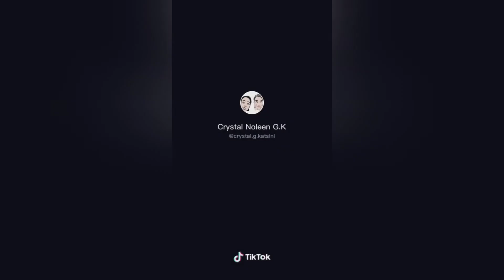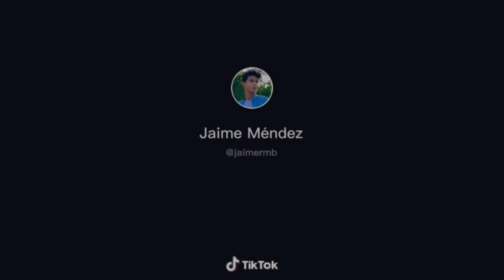Ricky Desktop Banjo Beat TIKTOK COMPILATION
Herkese iyi eğlenceler sizin için en çok izlenen, en çok beğenilen ve en yeni videoları hazırladım. İyi seyirler